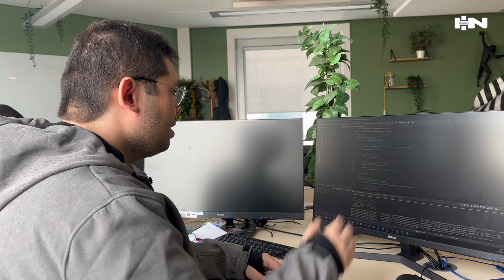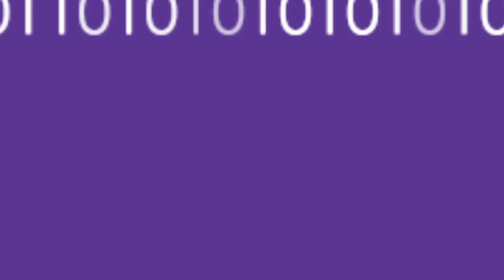👀 EYE TECH | Les 4 points à retenir sur Java 21 !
🌞 L'avenir de Java 21 s'annonce radieux. Nicolas, formateur Full Stack chez HN Institut partage avec vous les 4 points essentiels à retenir sur cette dernière mouture.